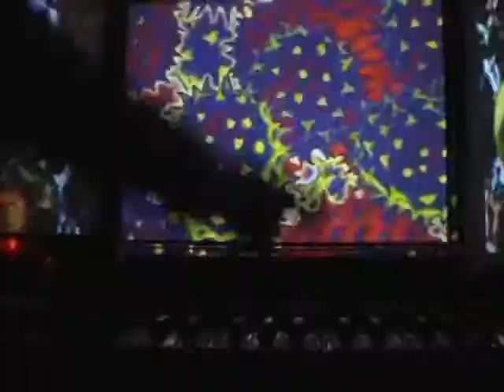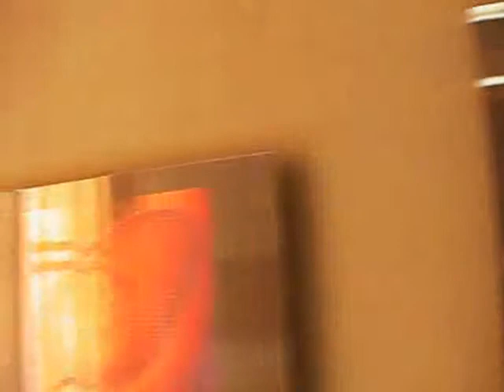Contact with Micro World installation, Botanical Museum, SPb, Russia, 23.09-22.10 2005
The idea of Contact with Micro World (Kontact s Micromirom) installation by Group 2012 was to use microscopic images of plants from the museum collection as a source for visuals and graphics. It included an interactive part where visitors could play the keyboard that triggered sounds and video images on three screens, slide show with hand-painted slides with embedded plant parts, and exhibition of processed microphotographs. It won the grant from Pro Arte Institute and was installed in the beautiful space of Botanical Museum as a part of Contemporary Art in Traditional Museum festival in 2005.
Video, graphic design: Yuri Elik. Music: Gosha Solntsev. Sound samples: Igor Potsukailo. Slides: Yuri Elik, Elena Elik, Sergej Tsarev, Anna Pervozvanskaja. Microphotographs: A.Oskolskij, L.Borisova, I.Illarionova, A.Katomina, M.Remizova, Mila, V.Nikolaev, Y.Novozhilov, Y.Elik. Curator: Elena Elik.